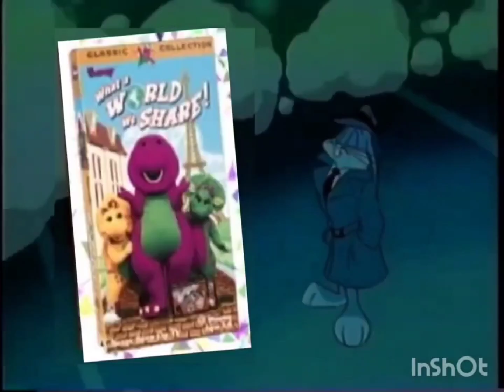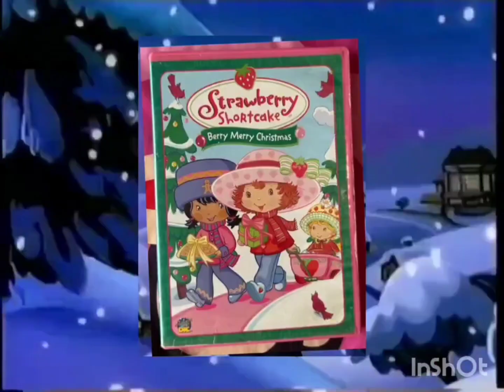Looney Tunes/Animaniacs/Pinky & The Brain/Tiny Toons Trailer (Redone Trailers Version)